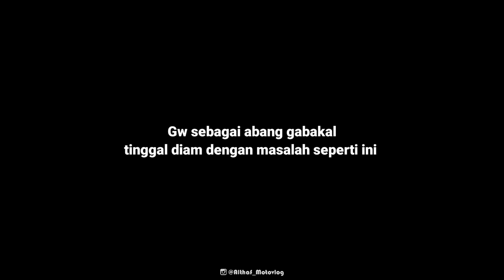TERBONGKAR❗PENGAKUAN ANDIN DAN ALASAN ANDIN CUEKIN NANDA TERNYATA ULAH NANDA SENDIRI